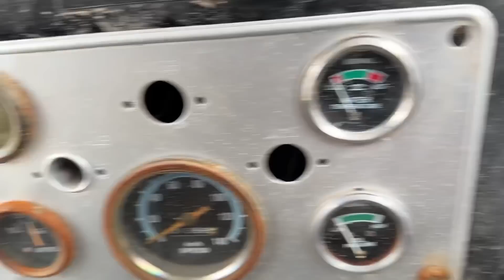V8 BMW KE WRAP KI TAYARI SHURU! 😍